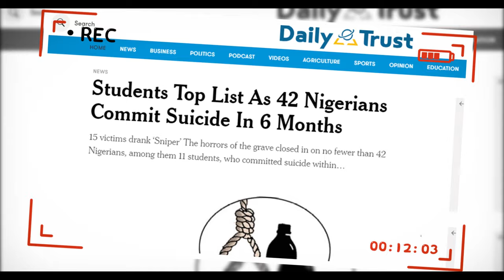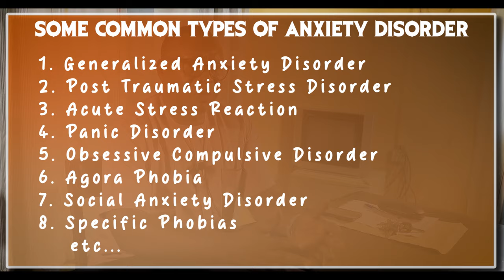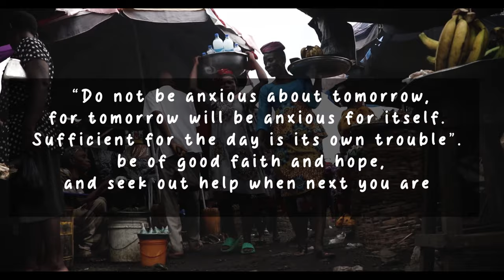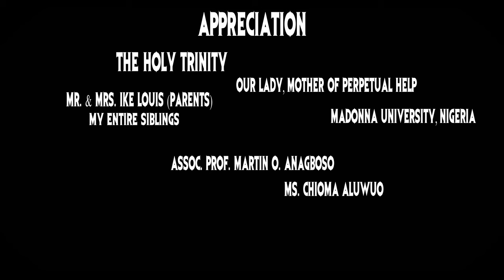TESTAMENT OF ANXIETY (VOICES OF STUDENTS)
Anxiety is not just a common fear or worry about the uncertainties of life; It is the first stage of mental health and when not taken care of adequately, it becomes a disorder which might possibly lead to depression and other higher forms of mental disorders that certainly ends with devastating consequences.

This Film contains testimonies and experiences of students who at a point in time in their academic life almost lost their mental health out of simple burning academic works and social life.